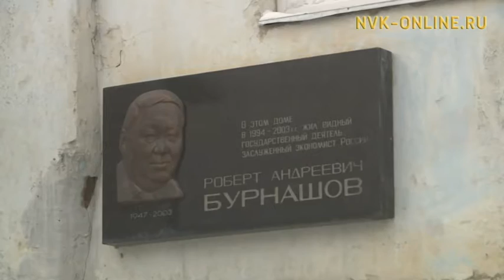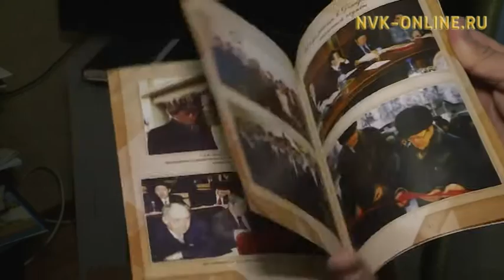Норуот хаһаайыстыбатын үтүөлээх үлэһитэ Роберт Бурнашов төрөөбүтэ 70 сыла